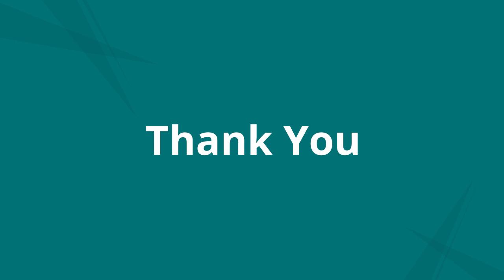CAT 2018 - Colleges accepting CAT scores range 80 to 90 percentile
CAT 2018 Results have been announced. This video will talk about Colleges accepting CAT scores range 80 to 90 percentile
• CAT is one of the prestigious exams for management aspirants which was held on November 25, 2018.
• Pursing post graduate programme in management at the Indian Institute of Management (IIM) is a dream of thousands of MBA aspirants. But majority of the top institutes will require more than 99+ percentile.
• Many good B-schools shortlist candidates on a less than 99+ percentile
• CAT scores are not only used for admission to 20 Indian Institutes of Management (IIMs) but for various top B-Schools.
• Candidates final selection is based on CAT score, Academics, Group Discussion and  Personal Interview

To make the selection process simple, Shiksha has listed down top colleges accepting CAT scores range 80 to 90 percentile:
1. Amity Business School, Noida
2. Indian Institute of Forest Management, Bhopal
3. Loyola Institute of Business Administration, Chennai
4. National Institute of Technology, Tiruchirappalli
5. S.P. Jain Institute of Management and Research
6. Lal Bahadur Shastri Institute of Management
7. Goa Institute of Management
8. Amity University, Gwalior
9. International Management Institute, Delhi
10. Amity International Business School , Noida